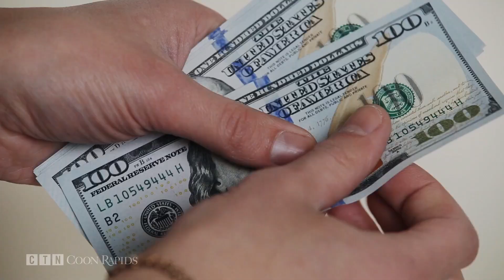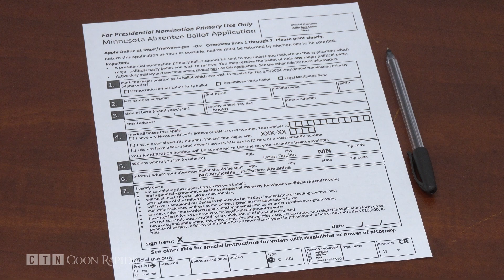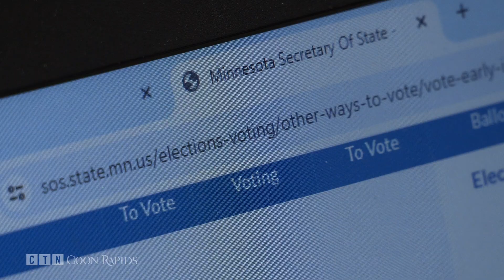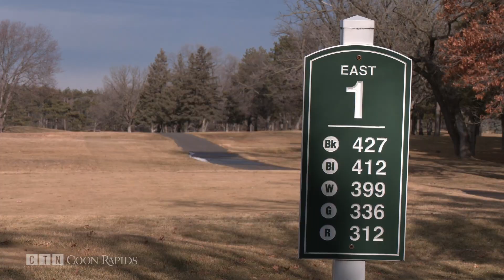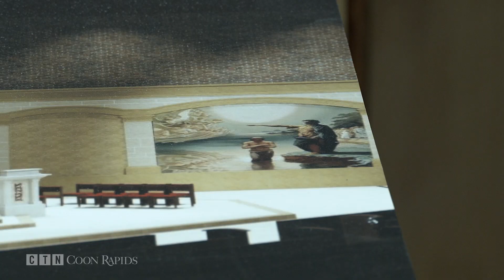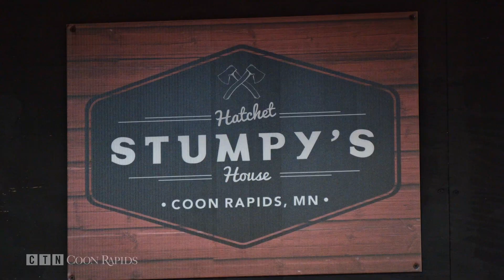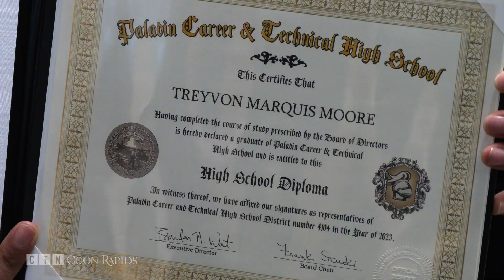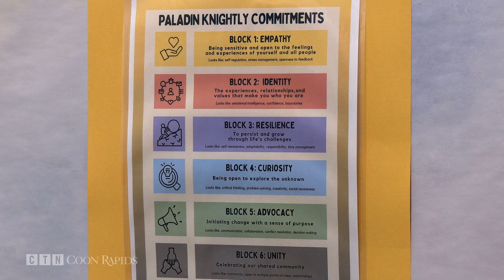Community Update 2/2/24